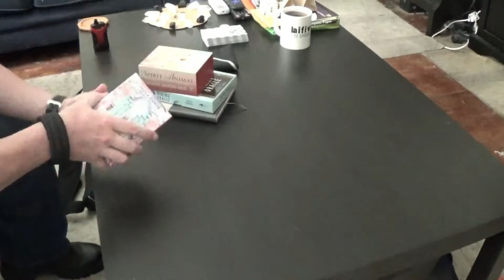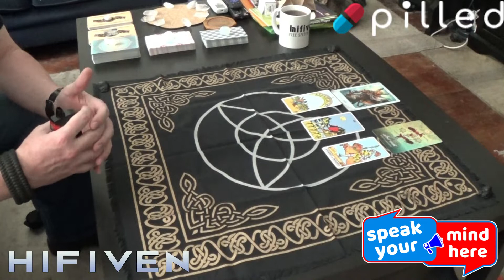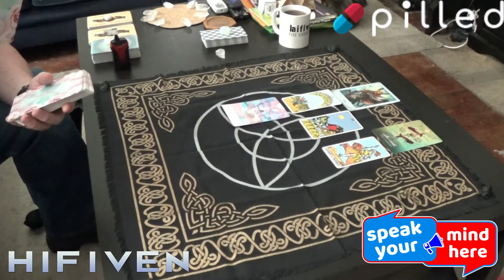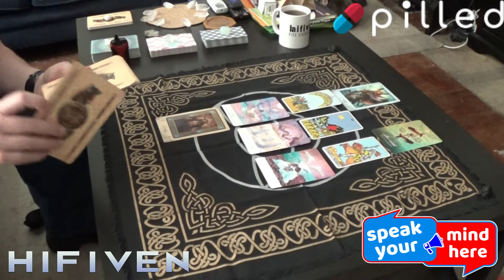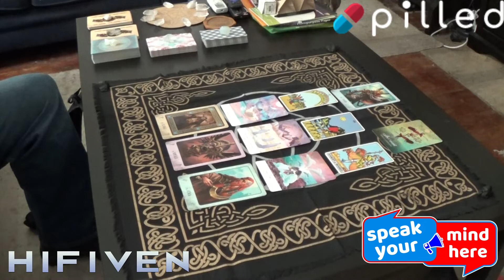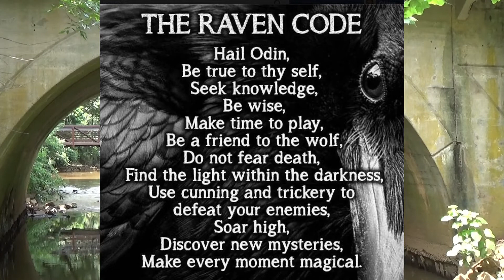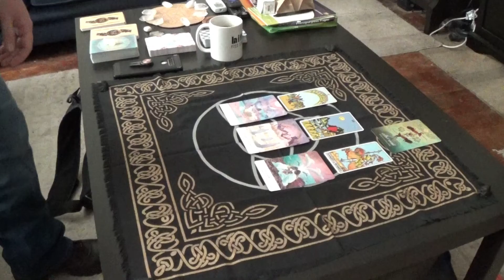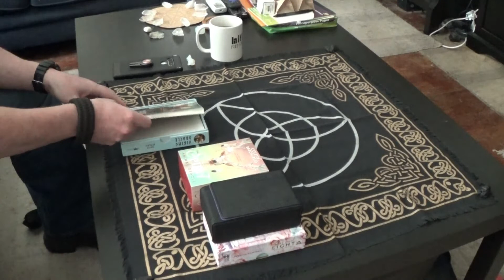Daily Reading 8/9/21: Mjolnir - The Soul Tribe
Thor is here to break you out of your rut! Again. If you're feeling stuck, the most powerful thing you can do to proceed with that passion and confidence is to find others, not of like mind, but of like soul. Look for those playful souls that feel like family and kindred. You'll increase your protection, commmunicate more clearly and make a huge turning point.

Piss Off! We're Closed! by Raven Wulfgar

Know that I appreciate all whom have come in and I welcome everyone here to get a little insight on how their day is about to go or what they need for the day. It's my sincerest hope that the readings resonate with you, if they do, then please help us out by simply spreading the word about this channel.

Anything $35 and under will get you One Personal Reading AND A Reading On Your Birthday. Anything OVER $35 Will get you Three Personal Readings as your questions arise And The Birthday Reading As Well. Whatever you send, simply let me know what the item was along with your first name, day of birth and the question you have.

If that isn't something you wish to do or don't have the extra scratch lying around, that's okay! Simply enjoy the free daily readings. Thank You All For Being Here.

Full Disclosure: I Am Not Being Paid To Advertise For The Following Businesses. I get absolutely nothing for it but these are businesses that have always treated me well and I love their products. Please have a look at them, you may find something you like there.

If You Want To Drink Tea With Raven, Have A Look At Tea And Coffee Here: